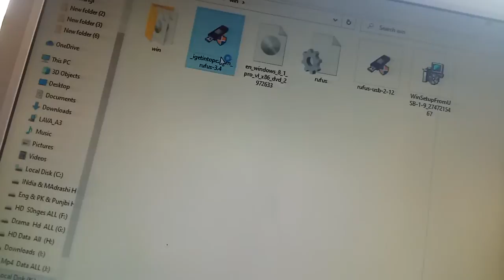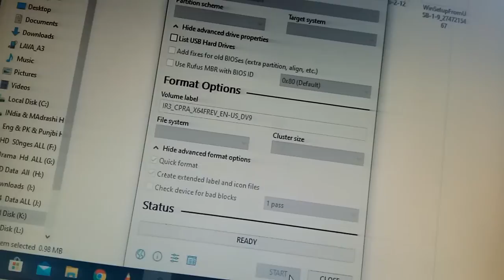How to Install windows from usb Step by Step in Urdu Hindi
In this Video i teach you how to install windows 7 from usb step by step with usb drive for this purpose firstly we need to make bootable usb for this purpose